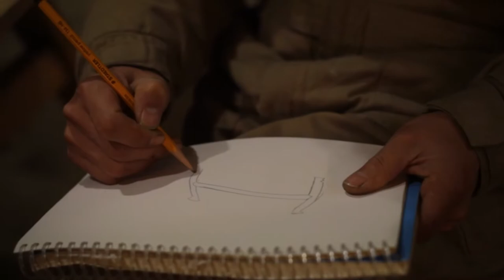탕개톱만들기] Making a bow saw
동네 부러진 나무줍줍 해서 탕개톱을 만들었습니다.
나이프와 도끼로 탕개톱 프레임을 깎아줍니다.
프레임에 agawa canyon 톱날을 끼워 줄을 조여주면 완성!!
생목으로 작업이라 1차로 겉목까지만 완성하고,
건조 후 다시 다듬어 주어야 합니다.